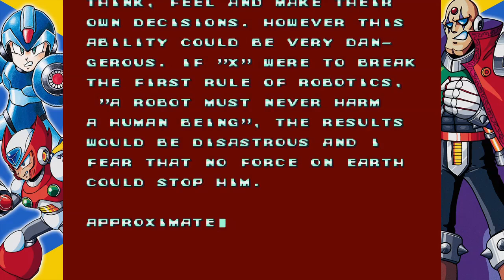Mega Man X Legacy Collection (Mega Man X) Part 1: A Cool Beginning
About the hiatus...Yeah I changed my mind! With the Mega Man series now complete, here's Mega Man X!!! Wooooo!! I watched a playthrough of the first game, so I already got a glimpse of how cool it is, and I'm excited to play all 8 games. The first game obviously won't be a blind playthrough, but afterwards, everything will take me by surprise. And yes, despite watching an LP of the first game, I am doing horrible. lol Watching it and playing it yourself are two different things, and I'm still stuck in Mega Man mode, so I keep forgetting I can do more this time. Also, I was stunned that there's no manual save system. Oh well! I already got used to it after Mega Man 11. My friend made this game look so easy! Excuse my incompetence throughout all of this. lol

*The Mega Man X franchise is copyrighted by Capcom, and this playthrough is strictly for entertainment.